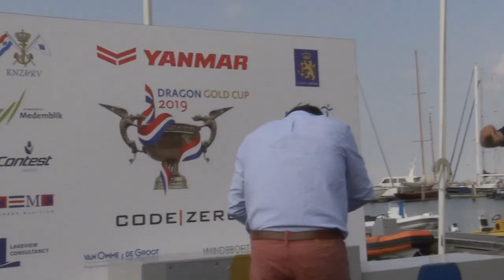YANMAR Dragon Gold Cup 2019 Prize Giving Ceremony